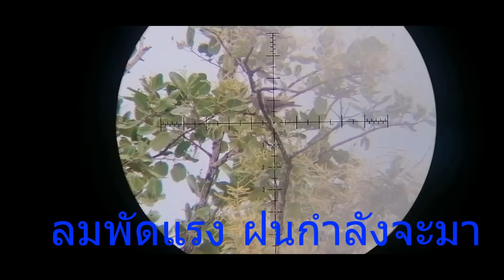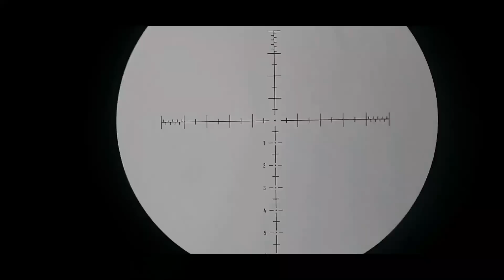ยิงนก แต่เจออุปสรรค